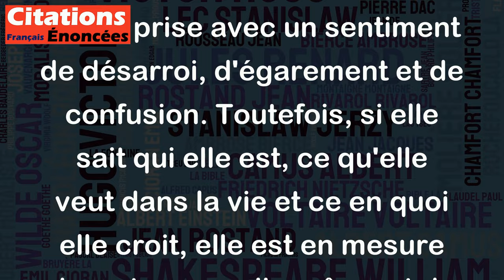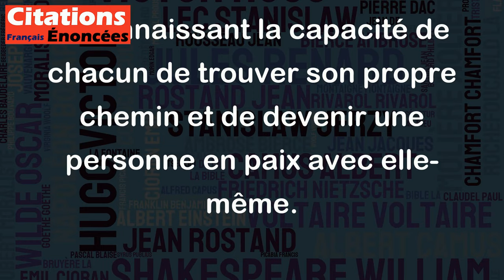Est-ce que je suis une femme perdue, non je suis une femme trouvée. - Albert Cohen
Cette citation d'Albert Cohen est très intéressante et peut être interprétée de différentes manières. En général, il peut y avoir deux sens à cette citation.
Le premier sens est qu'une femme qui se considère perdue est en prise avec un sentiment de désarroi, d'égarement et de confusion. Toutefois, si elle sait qui elle est, ce qu'elle veut dans la vie et ce en quoi elle croit, elle est en mesure de se trouver elle-même et de se libérer de ses doutes et de ses peurs. Dans ce sens, la citation exprime une idée de force et de résilience.
Le deuxième sens est que la femme qui se perçoit comme perdue peut également être interprétée comme étant en marge de la société ou même marginale, en raison de sa situation personnelle ou de ses choix de vie. Toutefois, elle peut être aussi considérée trouvée, car elle a trouvé sa voie et a choisi de suivre son propre chemin qui la mène à l’accomplissement de soi. Dans ce sens, la citation revendique une idée de liberté, d'indépendance et d'authenticité.
En conclusion, la citation d'Albert Cohen peut être vue comme une reconnaissance des incertitudes de la vie tout en reconnaissant la capacité de chacun de trouver son propre chemin et de devenir une personne en paix avec elle-même.